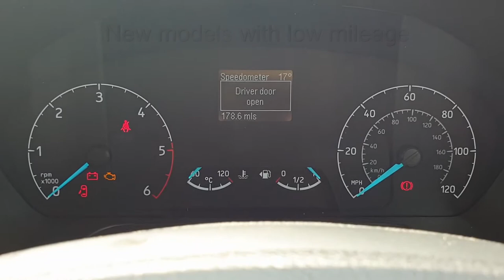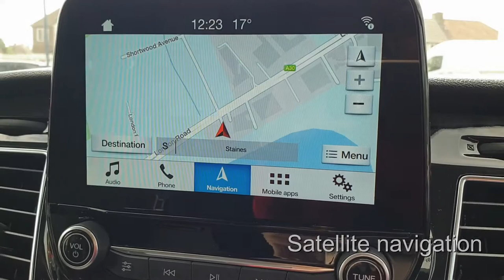Short Wheel Base Van Rental Van - New 19 Plate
Signature Van Hire has just added a fleet of brand new 19 plate short wheel base rental vans. These models come with air conditioning, reversing camera and satellite navigation.